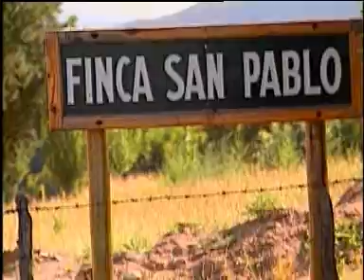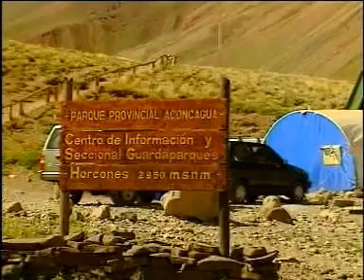Alfil Turismo Mendoza